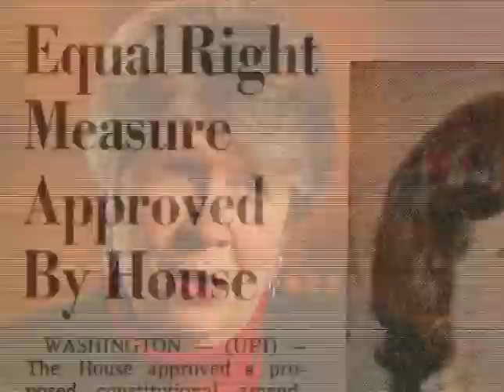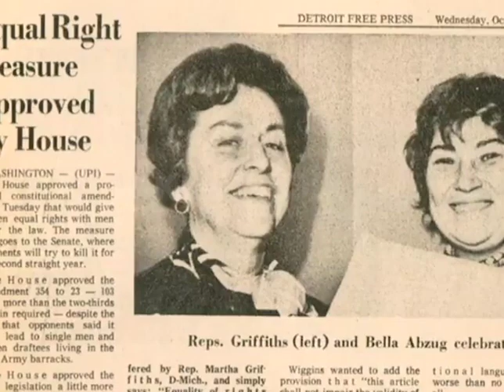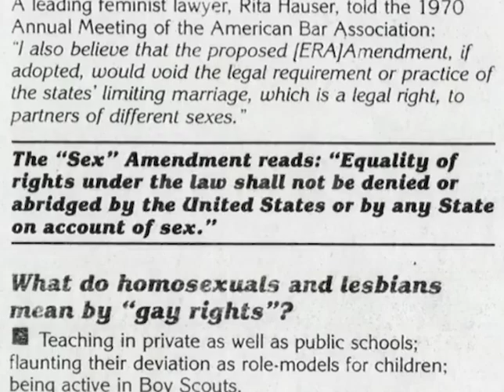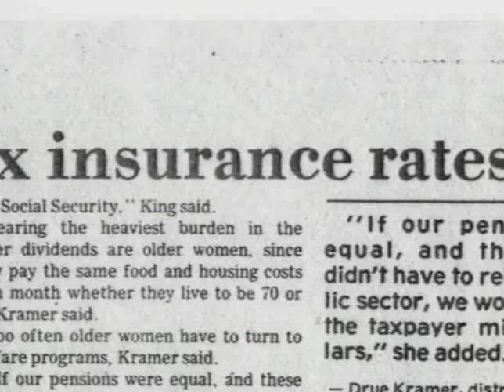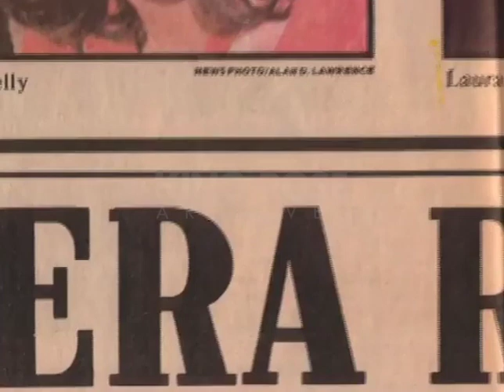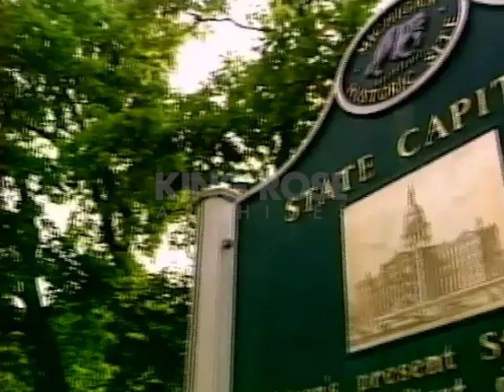Passing the Torch documentary excerpt - The Equal Rights Amendment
The Equal Rights Amendment was first drafted in 1923, by two leaders of the women's suffrage movement, Alice Paul and Crystal Eastman. However, it was not passed to the states for ratification, until 1972. At this time, many of the people who opposed the ERA were very loud and outspoken, claiming it would lead to a communist takeover of the country, that Americans would become infected with AIDS by gay men hired as waiters to spread the disease. George Romney, in particular, stated publicly that the ERA was "... supported by lesbians, homosexuals, and other moral perverts." By the time Regan was elected, Republicans had removed the ERA entirely from its platform. The Equal Rights Amendment missed the deadline for state ratification in 1982 and was considered dead, however, there is disagreement about the legality of the deadline and pro-ERA forces continue to press for its inclusion in the US Constitution.

Ref: Passing the Torch (clip 8)